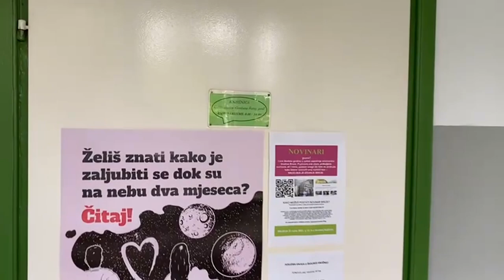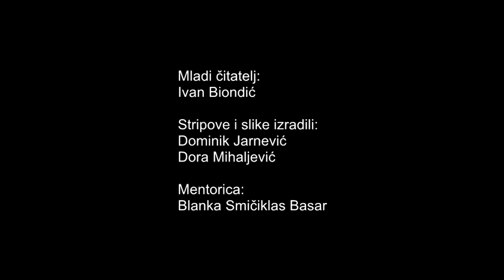Videonajava za djelo Priče iz davnine (Ivana Brlić-Mažuranić), OŠ Ivan Goran Kovačić, Duga Resa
Videonajava je izrađena za CARNET-ovo natjecanje Kamera, ton, e-Lektira! u suradnji učenika/ca i nastavnika/ca Osnovne škole Ivan Goran Kovačić, Duga Resa. Više o natjecanju pročitajte ovdje